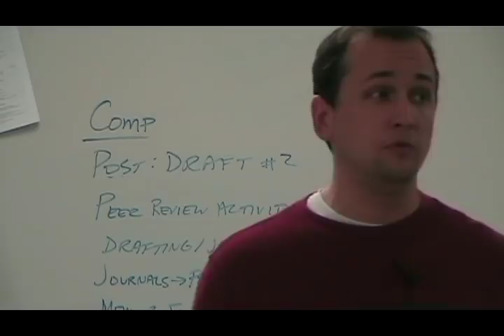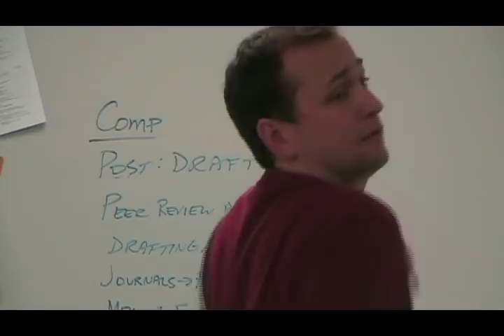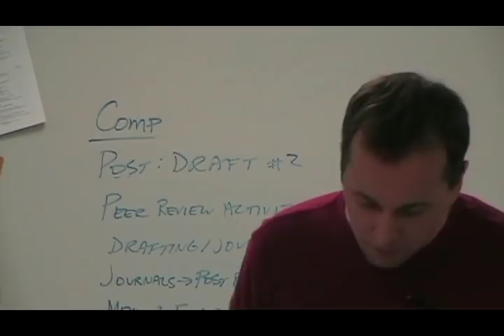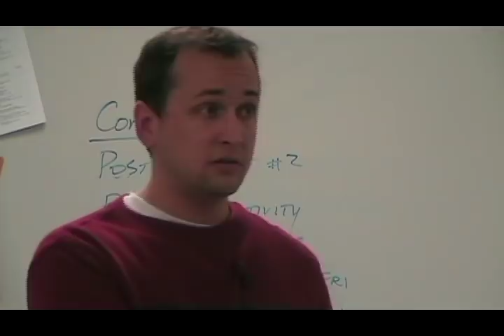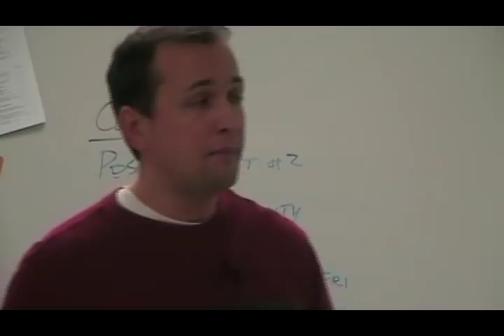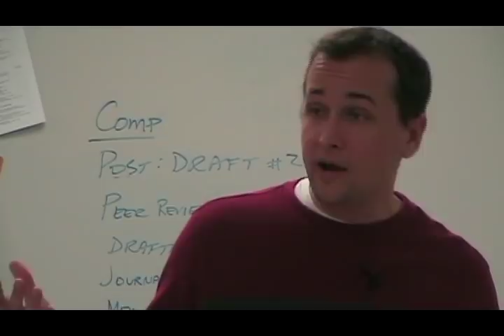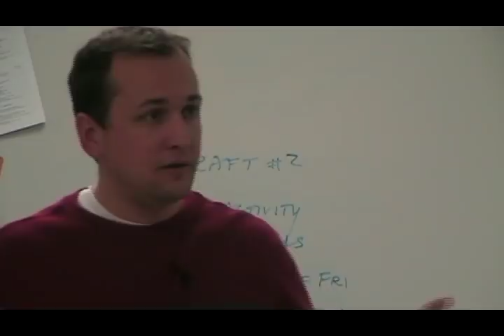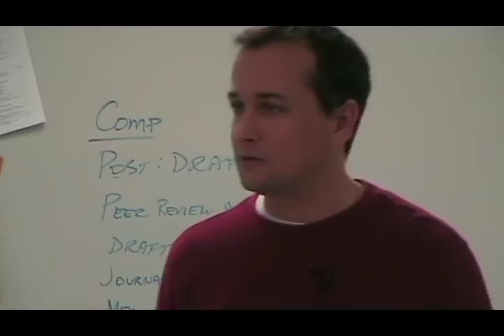Macbeth: Act 5 - Scene 8 (Lecture)